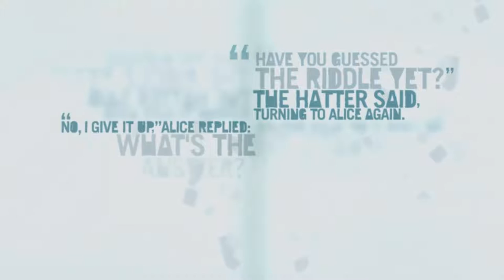Far Cry 3#14 Vas kildim